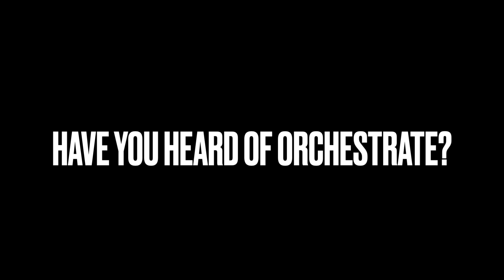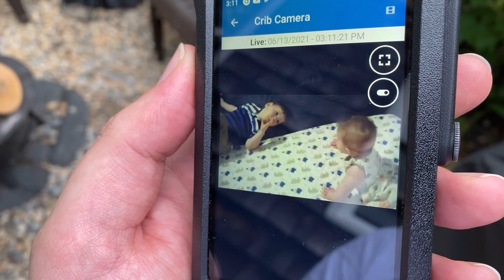Have You Heard of Orchestrate from Motorola Solutions?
A fun teaser video for Motorola Solutions' NEW business automation tool called Orchestrate. It allows users to configure "if this, then that" type rules with their Avigilon security technology platform.